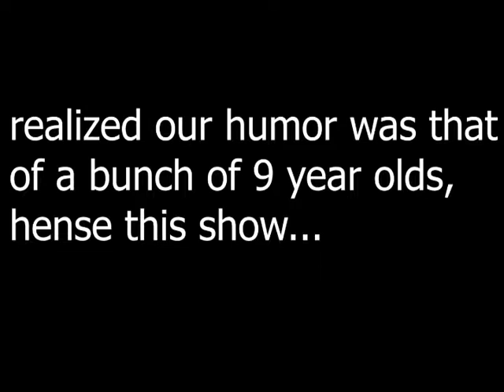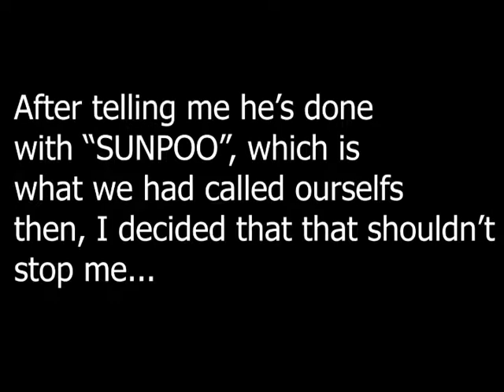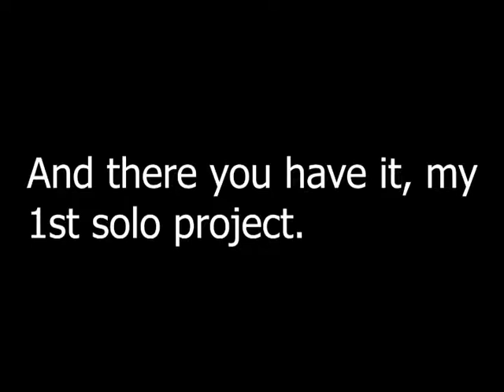Before AloeVera (episode 3)